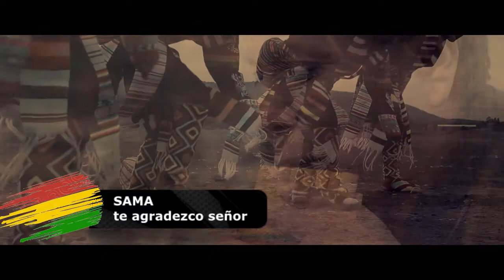video sugerencia folklorico 2017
jesucristo y punto tv